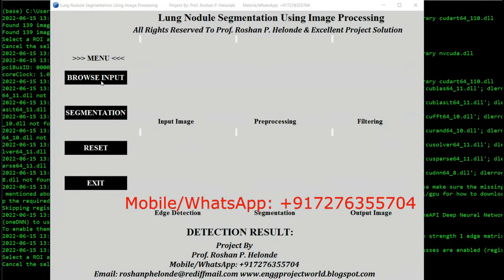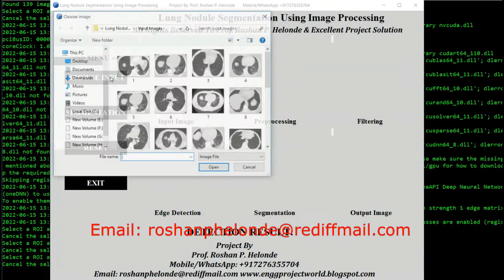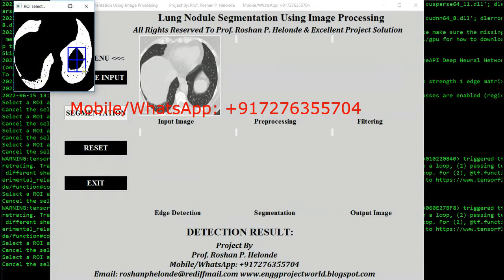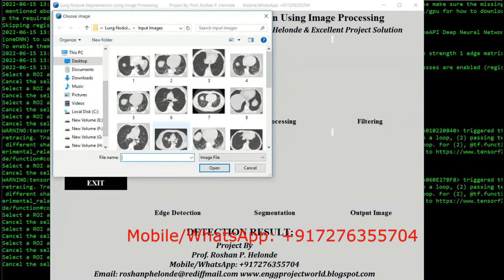Lung Nodule Segmentation Using Image Processing | With Source Code Python Tensorflow OpenCv Project